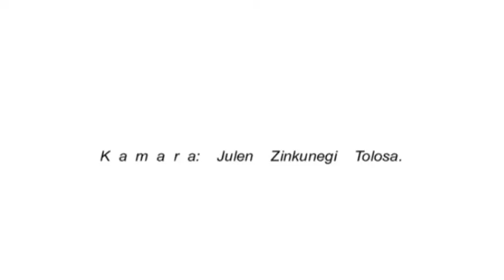Axa Araba Euskeraz